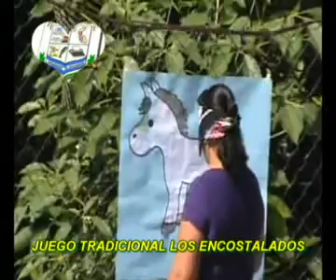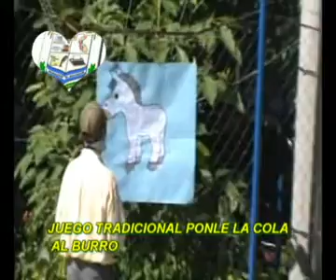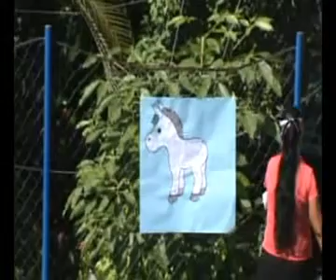CONVIVIO FAMILIAR EN INSASI